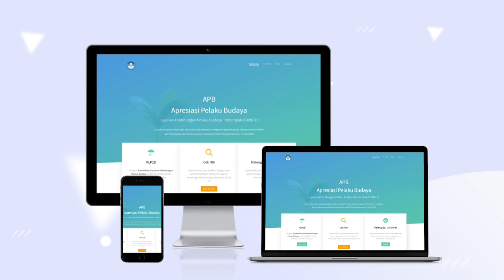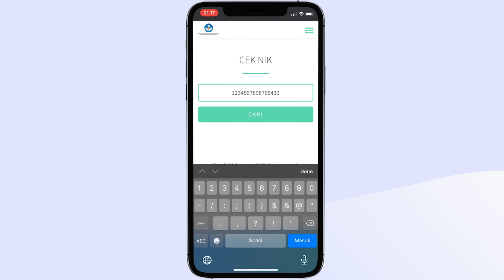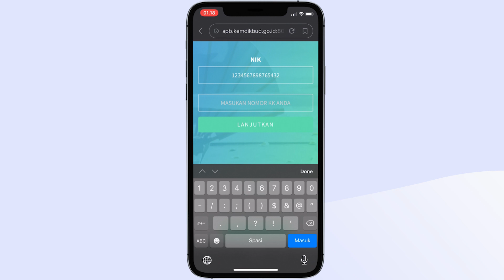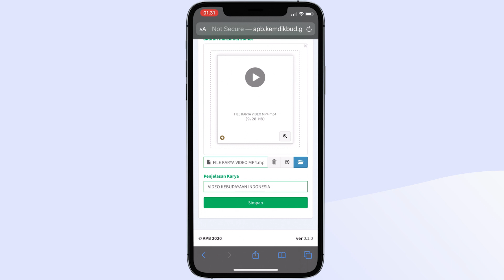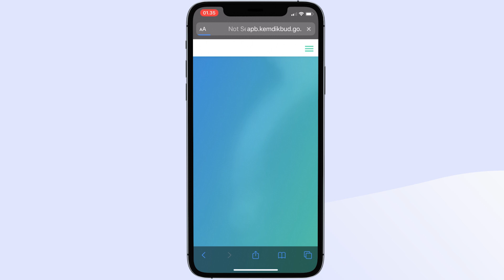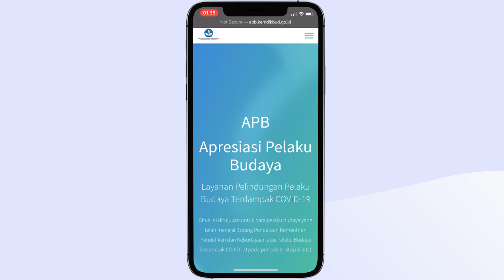Tutorial Mengisi Dokumen Administrasi Apresiasi Pelaku Budaya Tahun 2020 versi Mobile Phone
Sahabat Budaya,
Berikut merupakan langkah langkah dalam pengisian data diri oleh calon penerima layanan Pemberian Layanan Pelindungan Pelaku Budaya Terdampak COVID-19 Tahun 2020 pada laman apb.kemdikbud.go.id versi mobile phone.
Terima Kasih